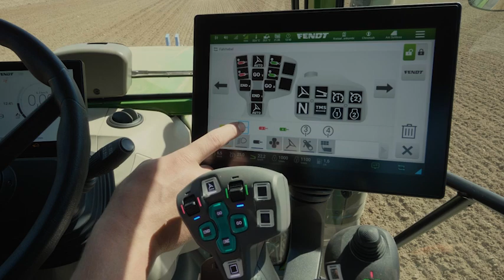Kmečki glas predstavlja: FENDT 200 VARIO FOOTAGE